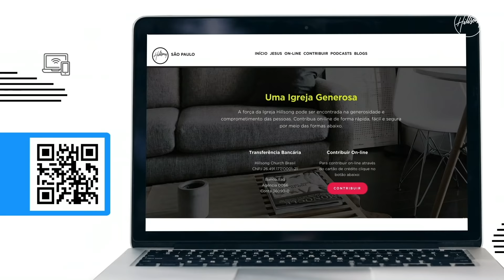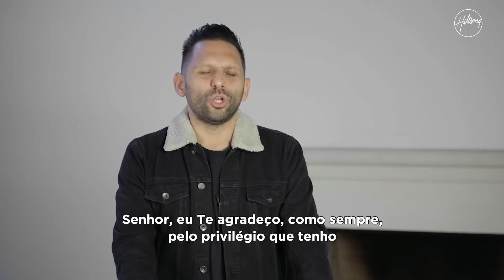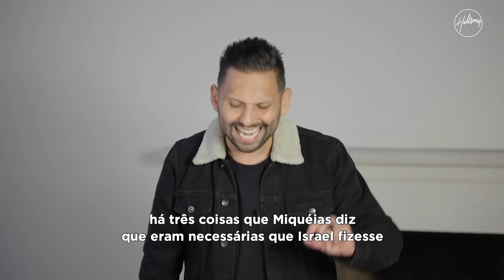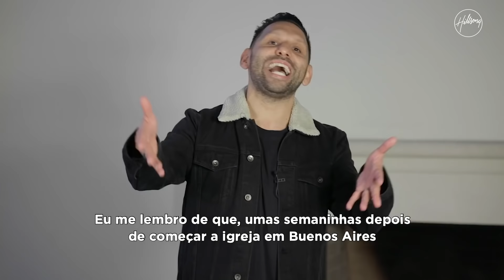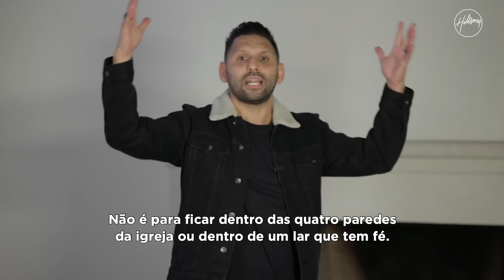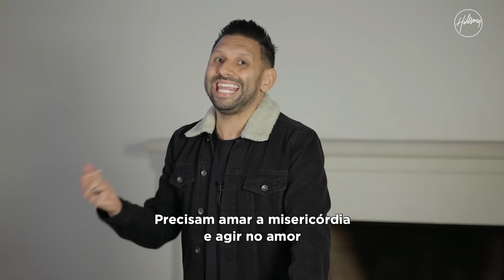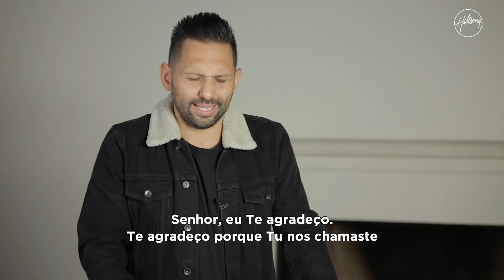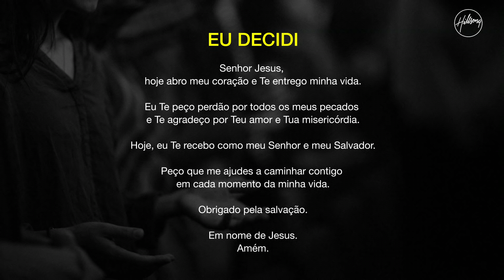IGREJA ON-LINE | Chris Mendez - Portadores de Mudança | Hillsong São Paulo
Junte-se a nós para escutar a mensagem inspiradora do nosso pastor líder, Chris Mendez, do dia 21 de junho de 2020!